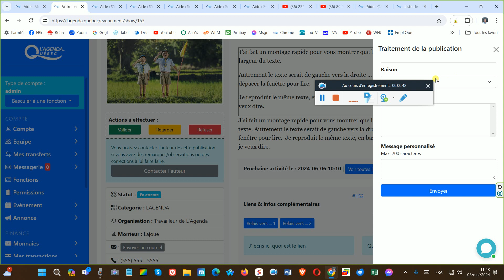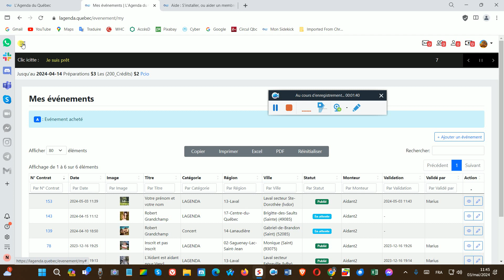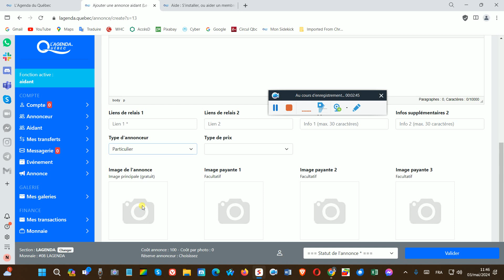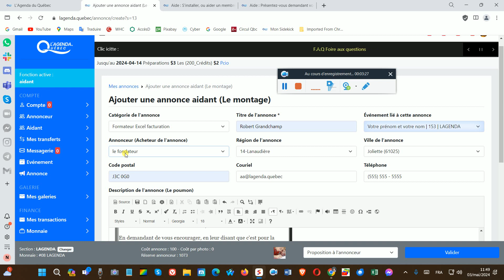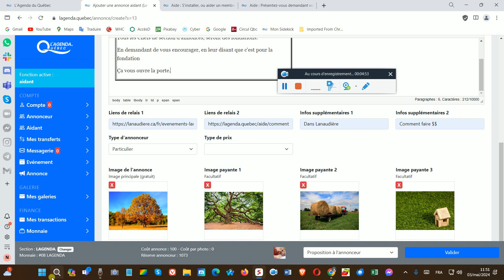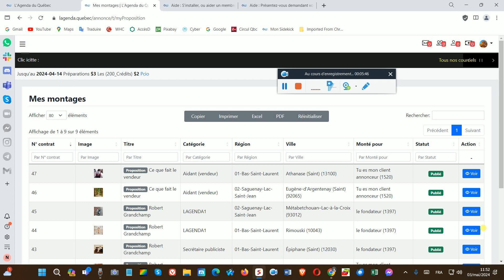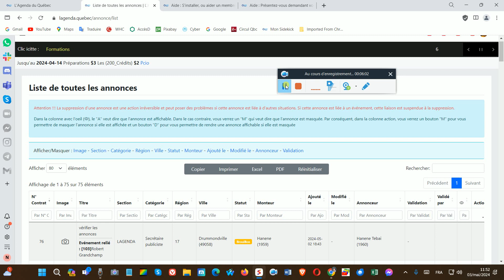371 Cinquième ajout annonce LAGENDA en la reliant à l'événement 153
371 Cinquième ajout annonce LAGENDA  en la reliant à l'événement 153